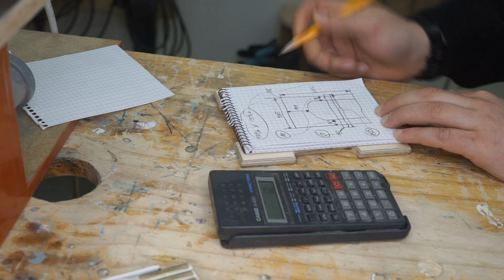#564 Ein Tellerschleifer im Maßstab 1:3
Ich freue mich immer über eure Kommentare, Instagram-Posts, Daumen-nach-oben und all die tollen Ideen und Anregungen, die ihr mir auf allen Social Media Kanälen zukommen lasst.

Danke dafür!

🛠 Mit diesen Maschien arbeite ich:*

stationäre Maschinen:

→ Bosch GTS 10 XC Professional
→ Bosch Kapp- und Gehrungssäge GCM 12 GDL
→ Kity 612 Bandsäge
→ Kity 636 Abricht und Dickenhobel
→ Kity 626 Tischfräse
→ Einhell Dekupiersäge TC-SS 405 E
→ Einhell Tischkreissäge TC-TS 1200
→ Einhell Säulenbohrmaschine BT-BD 501
→ Einhell Bandsäge TC-SB 200/1
→ Einhell Bandsäge BT-SB 200 (Bandschleifer)
→ Xenia yihua-8786d 2-in-1-110 V Lötstation

Handmaschinen:

→ Bosch Stichsäge GST 160 CE
→ Bosch GWS 7-115 Winkelschleifer
→ MIRKA DEROS Elektro Exzenterschleifer 150mm 5mm Hub 650CV
→ Black & Decker Bohrmaschine KR504CRESK
→ 2x Einhell TH-CD 12-2 LI Kit Akku-Bohrschrauber
→ Einhell Handkreissäge BT-CS 1200/1
→ Skil Schwingschleifer 7110 AA
→ Einhell Schleif- und Gravur-Werkzeug TC-MG 135 E

Tools die eine Erwähnung verdienen:

→ Bosch Professional Laser-Entfernungsmesser GLM 30
→ Bosch Kombilaser GCL 2-15 G